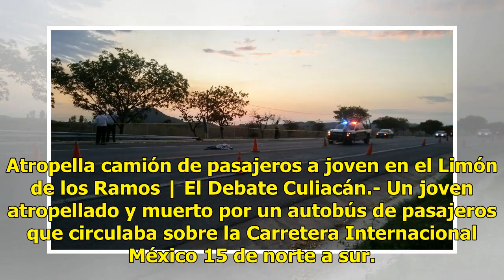Atropella camión de pasajeros a joven en el Limón de los Ramos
Atropella camión de pasajeros a joven en el Limón de los Ramos | El Debate Culiacán.- Un joven atropellado y muerto por un autobús de pasajeros que circulaba sobre la Carretera Internacional México 15 de norte a sur. El chofer de la unidad no pudo percatarse de la presencia del joven sobre la carret...